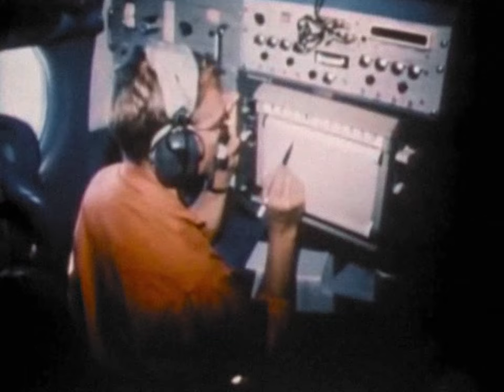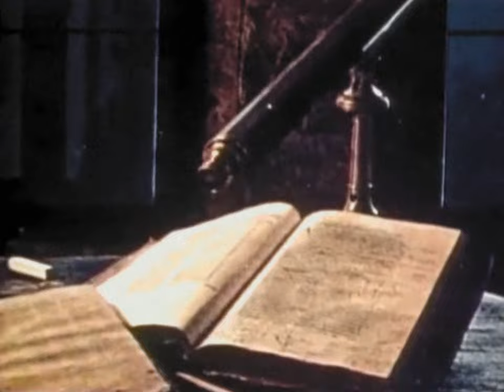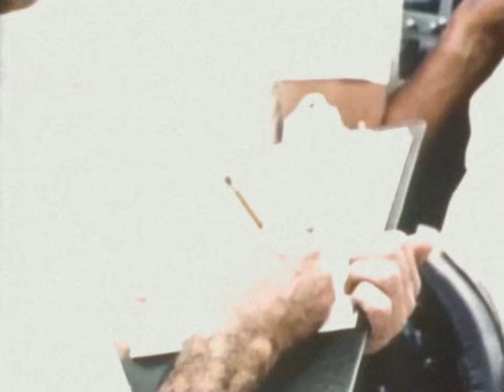Highlights 1970 - NASA Report - NASA history, Apollo 13, Moon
NASA documentary about its activities in 1970. Most of the focus is on Moon discoveries, based on Apollo 11 and 12.

Original footage from NASA. Sound cleanup,  film dust removal, conversion to the original 24 fps frame rate, geometry correction and color restoration by Retro Space HD.

Apr. 1970 - The flight of Apollo 13 was one of the near disasters of the Apollo program. At 56 hours into the flight, an oxygen tank in the Apollo service module ruptured and damaged several of the power, electrical, and life support systems.

People throughout the world watched and waited and hoped as NASA personnel on the ground and the crew, well on their way to the Moon and with no way of returning until they went around it, worked together to find a way safely home. While NASA engineers quickly determined that sufficient air, water, and electricity did not exist in the Apollo capsule to sustain the three astronauts until they could return to Earth, they found that the LM-a self-contained spacecraft unaffected by the accident-could be used as a "lifeboat" to provide austere life support for the return trip.

It was a close-run thing, but the crew returned safely on 17 Apr. 1970. The near disaster served several important purposes for the civil space program-especially prompting reconsideration of the propriety of the whole effort while also solidifying in the popular mind NASA's technological genius.

Asbjørn
Bill Hurley
Darcy Barrett
Ellie Burack
Francis Bernier
Gary Smith
Gio Pagliari
Jan Strzelecki
Jeff Pleimling
Jules E
Michael Pennington
Nathan Koga
Nathan Westwick
Noah Soderquist
Ryan Hardy
Scott Manley